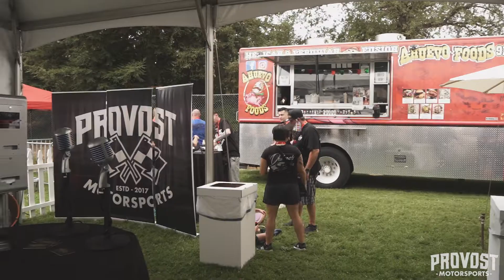C10 Intervention 2020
Video Recap of C10 Intervention at Golden State Fairgrounds in Auburn, CA!

Provostmotorsports.net

Shot & Edited: @SwankyMedia